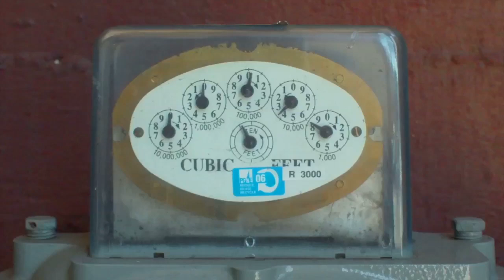FOT & Angus Marathon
The adventures of FOT and AnguS. Created by Alex Dron, co-written with Karl WIlls, voiced by Rhys Darby.